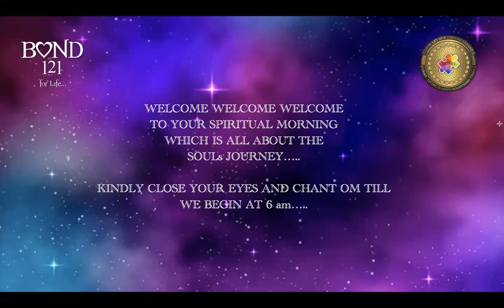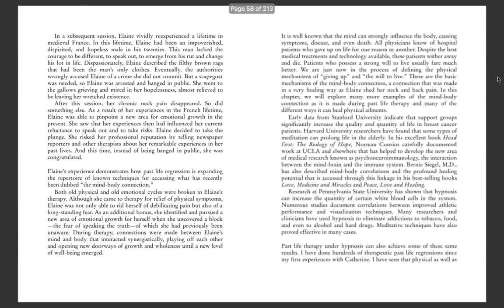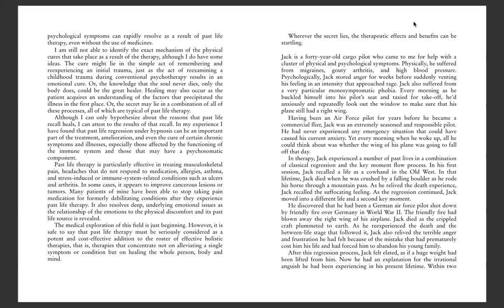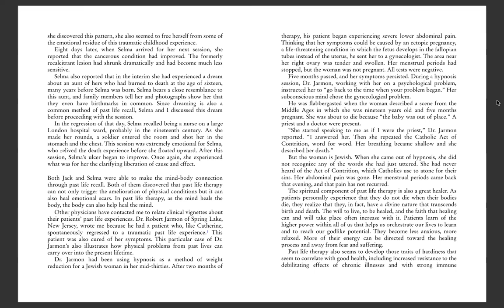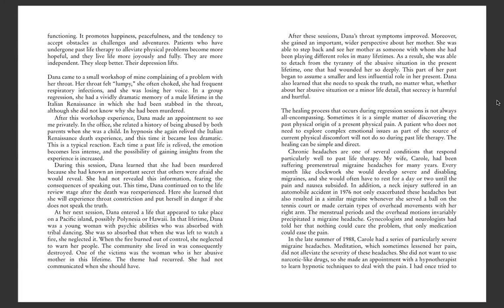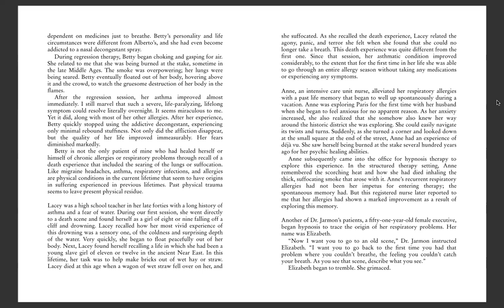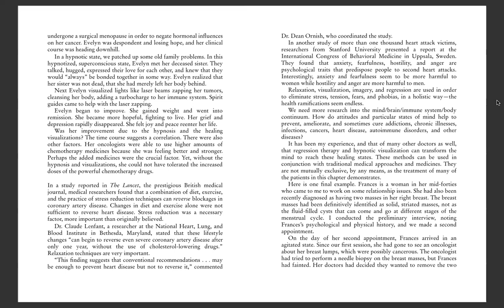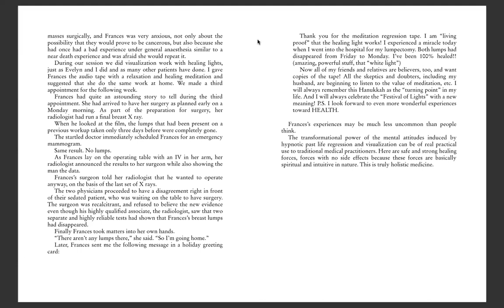||SOULs JOURNEY.....| Day 94 | Through Time Into Healing||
Understanding Souls Journey | Spirituality | Connection | Why we face challenges | Why our body holds weight | Why our relationships are the way they are | Healing ourselves Karmic baggages through the series of SOULs JOURNEY